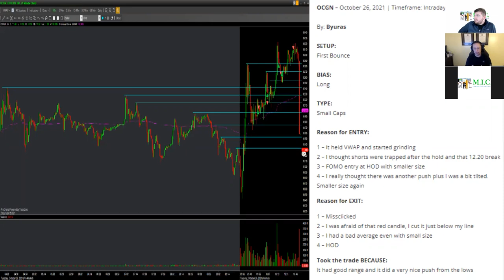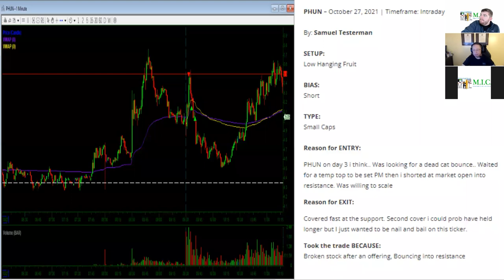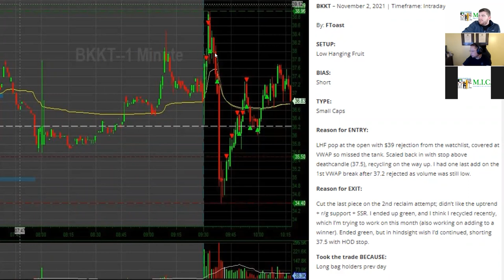Weekend Mentoring | Member Chart Review | Week of 11/06/2021